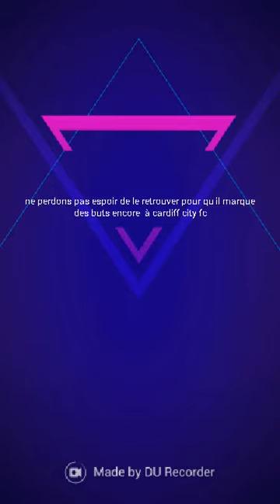Un match pour Emiliano Sala sur dream league soccer 19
Je demande aux policiers de Guernesey de continuer les recherches svp 😢😢😢😢😢😢😢😢😢😢😢😢😢😢😢😢😢😢😢😢